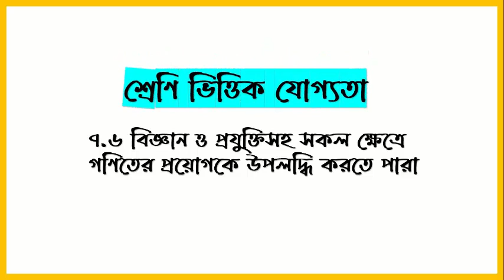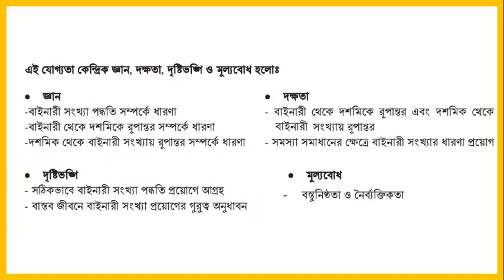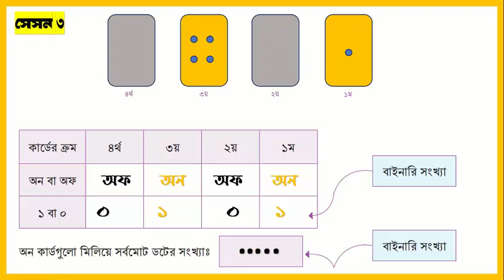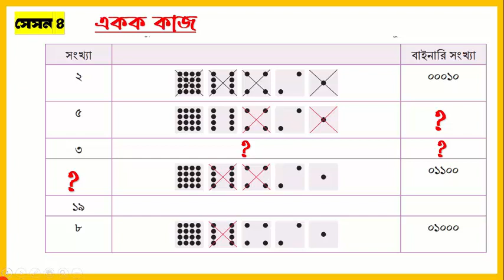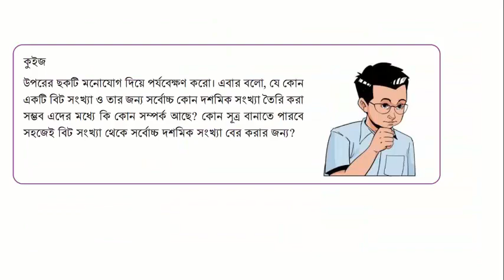নতুন জাতীয় শিক্ষাক্রম-২০২২ বাস্তবায়নের অভিজ্ঞতা শেয়ারিং ভিডিও। মোঃ শহিদুল ইসলাম।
নতুন জাতীয় শিক্ষাক্রম-২০২২ বাস্তবায়নের অভিজ্ঞতা শেয়ারিং প্রতিযোগিতা

ফরিদপুর ইসলামিয়া দাখিল মাদ্রাসা
রায়গঞ্জ, সিরাজগঞ্জ

শ্রেণি – ৭ম
বিষয়- গণিত
শিখণ অভিজ্ঞতা -৭
বাইনারি সংখ্যার গল্প
মোট সেসন ১০ টি